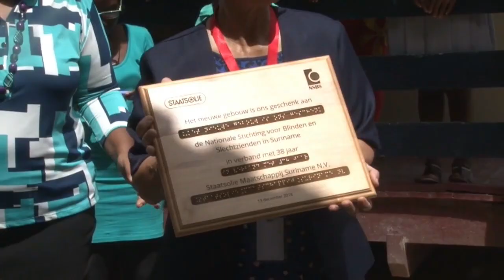13 12 2018 Staatsolie doneert nieuw gebouw aan NSBS